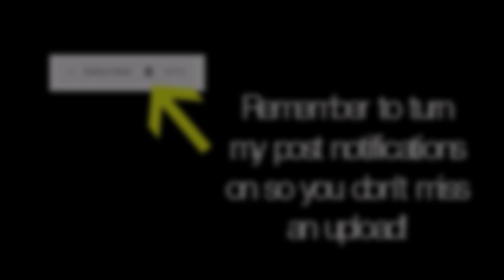Love Birt - Amazing Upcoming Gymnast (Level 10/Jr. Elite)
Love Birt is an amazing 13 year old gymnast from First State Gymnastics. She trains with Sydney Morris and Morgan Hurd as well as many other talented gymnasts. I last did a video on her when she was only 11 years old so I thought it was time for an update as she has improved so much! What do you think of Love? Also, how amazing is her ring leap in the thumbnail! :)